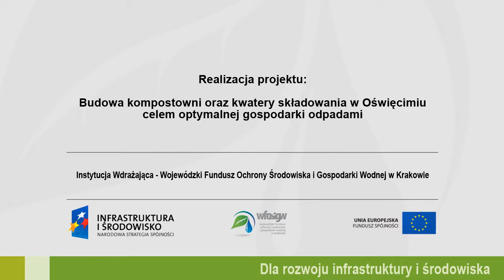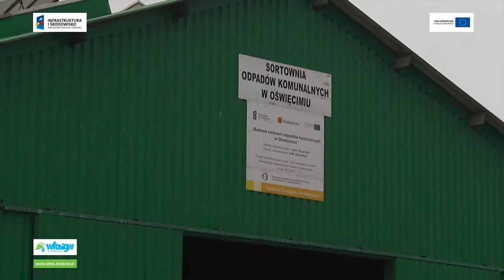2014.09.17 WFOSiGW Filmy POIiS Oświecim